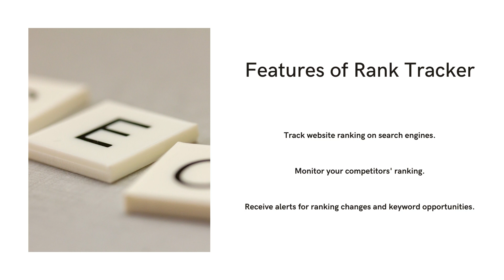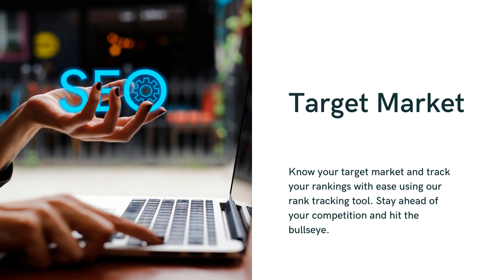Rank tracking tool